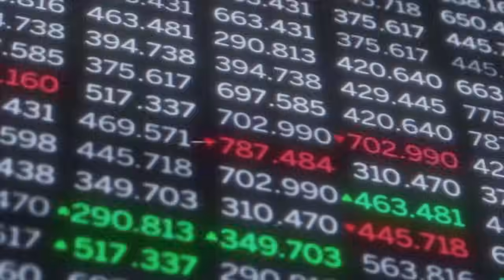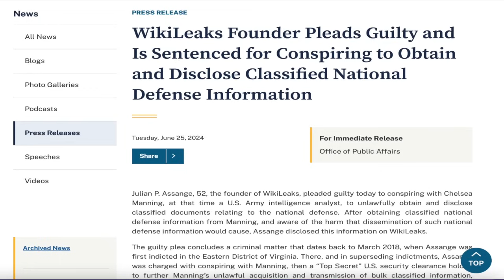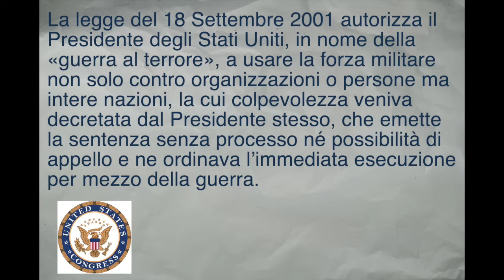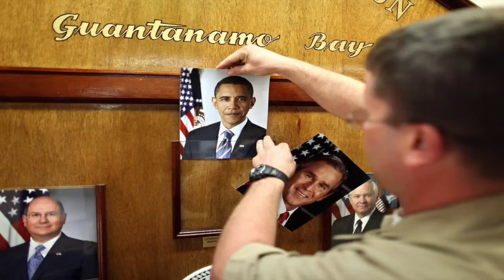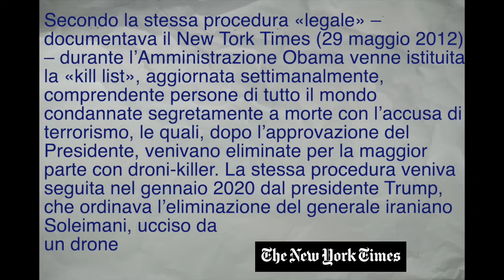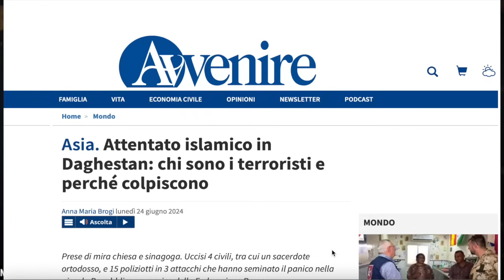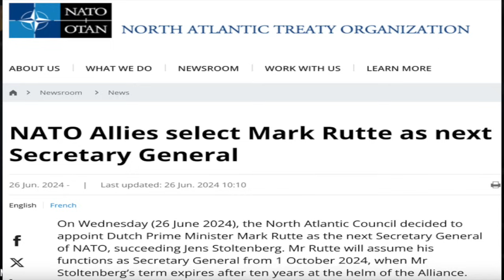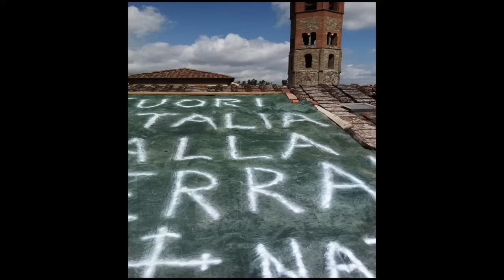Assange: l’Inquisizione dell’Impero condanna il Giornalismo Eretico - 20240628 - Pangea Grandangolo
Centoquarantasettesima puntata della trasmissione Pangea Grandangolo, la rassegna stampa internazionale di Byoblu, andata in onda sul canale tv Byoblu il 28/06/2024.
“Il fondatore di WikiLeaks si dichiara colpevole e viene condannato per aver cospirato per ottenere e divulgare informazioni classificate sulla Difesa nazionale. Julian Assange, fondatore di WikiLeaks, si è dichiarato colpevole di aver cospirato con Chelsea Manning, all’epoca analista dei servizi segreti dell’Esercito americano, per ottenere e divulgare illegalmente documenti classificati relativi alla Difesa nazionale.”: così decreta il Dipartimento di Giustizia degli Stati Uniti d’America.
Dopo 14 anni di reclusione di cui cinque in condizioni durissime, il giornalista d’inchiesta Julian Assange, per salvare la sua vita, è costretto ad “abiurare”. Circa quattro secoli fa Galileo Galilei fu costretto dalla Santa Inquisizione a rinnegare ciò che dimostrava la scienza, ossia che al centro del Sistema solare c’è il Sole e non la Terra. La condanna di Julian Assange non può cancellare le verità incontrovertibili sulle strategie e i crimini di guerra degli Stati Uniti. La condanna di un giornalista, accusato di cospirazione per aver portato alla luce fatti che dovevano rimanere segreti, è un messaggio minaccioso lanciato a tutti i giornalisti impegnati in queste e altre inchieste.
Il “caso Assange”, che ci conferma quale sia la “Giustizia” statunitense, non è certo l’unico. Basta ricordare che, in base alla Legge del 18 Settembre 2001, il Presidente degli Stati Uniti è autorizzato a usare la forza militare sia contro persone che intere nazioni, la cui “colpevolezza” viene decretata dal Presidente stesso, che emette la sentenza senza processo né possibilità di appello e ne ordina l’immediata esecuzione. Secondo la stessa procedura – documentava il New Tork Times (29 maggio 2012) – durante l’Amministrazione Obama venne istituita la “kill list”, comprendente persone di tutto il mondo condannate segretamente a morte con l’accusa di terrorismo, le quali, dopo l’approvazione del Presidente, venivano eliminate con droni-killer o killer professionisti.
Molte altre sono state segretamente rapite e imprigionate senza processo nella base USA di Guantanamo a Cuba. Nello stesso quadro altri crimini si aggiungono a quelli documentati da WikiLeaks. Tra questi l’attacco terroristico compiuto per mano ucraina, con razzi e proiettili statunitensi a frammentazione, contro bagnanti russi su una spiaggia di Sebastopoli in Crimea, e l’attacco, per mano di militanti islamici dell’Isis con base in Ucraina, contro una Chiesa Ortodossa nel Daghestan russo, durante il quale è stato sgozzato un prete ortodosso.
Aiutaci a realizzare le puntate di Pangea. Solo le vostre donazioni ci sostengono, non abbiamo nessun finanziamento da partiti o organizzazioni.